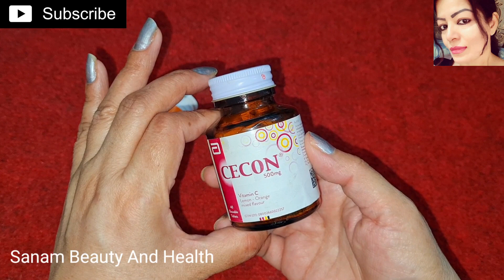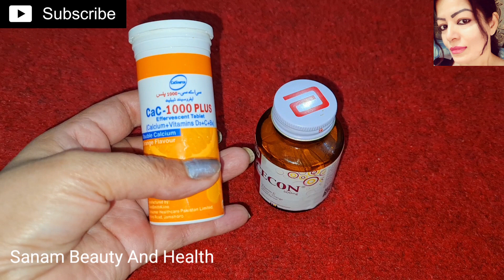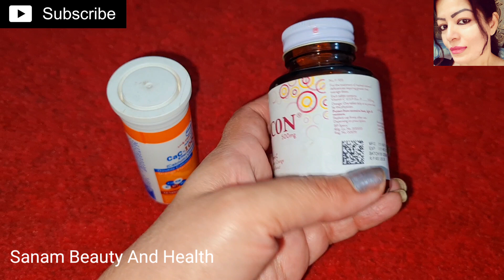Full Summer Skin Care || Best Skin Whitening By Sanam Ansari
Hi dosto
kese ho ap sab log. aj ka video bohat he
mast ha. al dekhna zaroor..
ap ko bohat fayda ho ga .